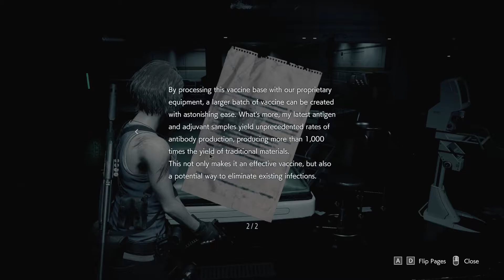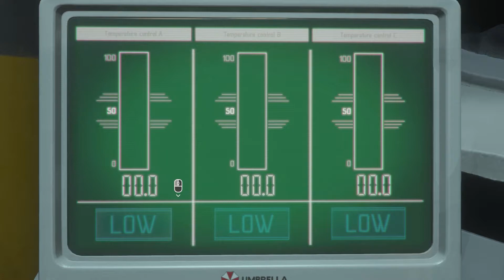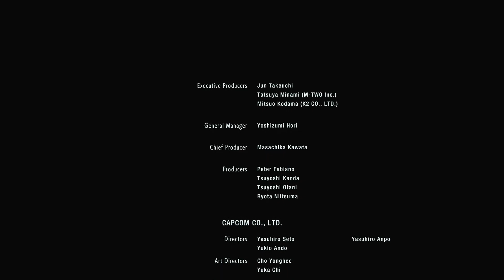Resident Evil 3 Play Through Part 5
Resident Evil 3 part 5. This is the final episode of my play through. Takes place in the lab underneath the hospital and ends with the final battle with the Nemesis.